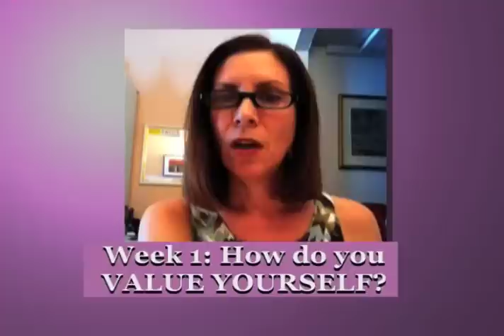The Promise of Venus Retrograde: A Second Chance to Reclaim Your Heart's (True) Desires!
A 3-part Teleclass with Intuitive Astrologer and Spiritual Teacher Lisa Zimmerman focusing on how you value yourself, what you attract and allow regarding intimacy & relationships, and your ability to create prosperity and abundance. A personal astrology reading is part of the class.